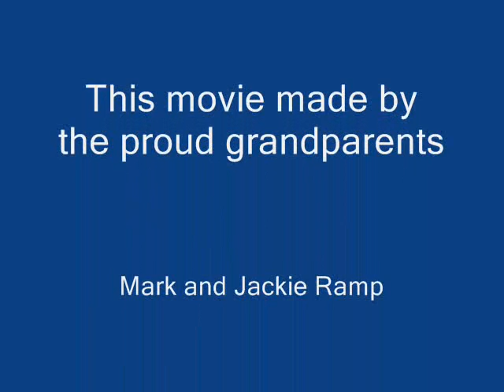Riley at 2 days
Young Riley at 2 days old.